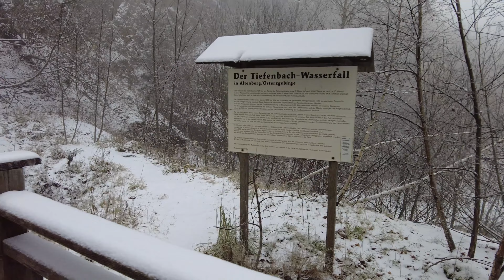Winterwanderung im Erzgebirge - mit Hüttenübernachtung ! TEIL2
Hallo, schön dass ihr wieder eingeschaltet habt. Nun folgt der TEIL 2! Wer den ersten noch nicht angeschaut hat, sollt es dringend nachholen. Link finden ihr weiter unten in der Videobeschreibung!
Nun ist Tag 2 angebrochen und es geht auf eine herrliche Wanderung in einer großen Gruppe. Diesmal sind wir in Geising und Umgebung unterwegs, aber seht selbst. Die Landschaft war ein Traum! Wenn es euch gefallen hat, dann lasst gerne ein ABO da um nicht die weiteren Videos zu verpassen! Bleibt gesund und frohe Weihnachten!